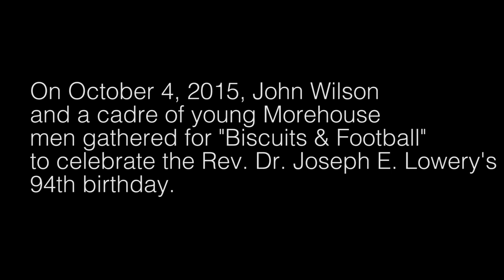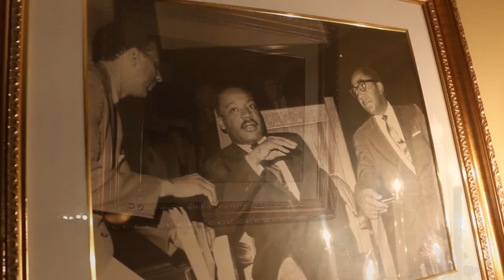Morehouse Visits Joseph Lowery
Morehouse visits Joseph Lowery on the occasion of his 94th birthday.